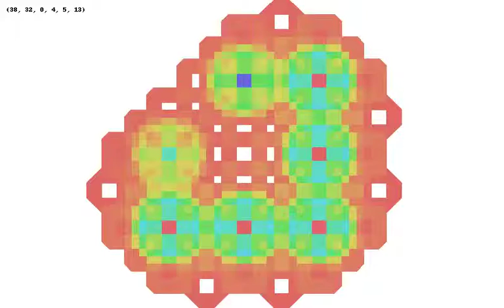Fibonacci Walk Series, No. 8